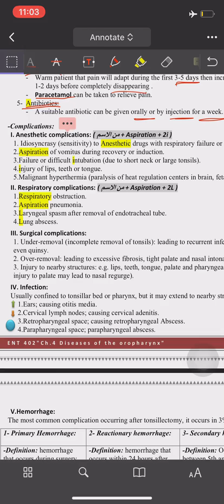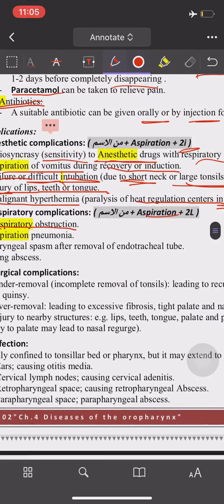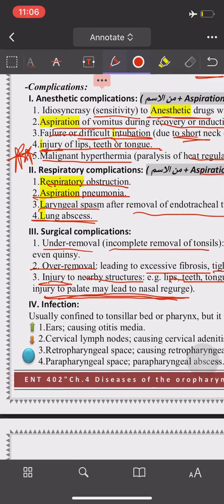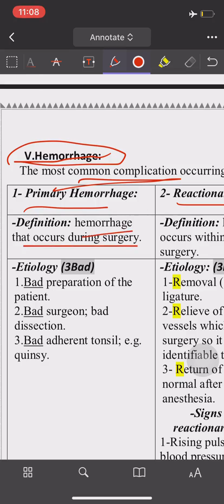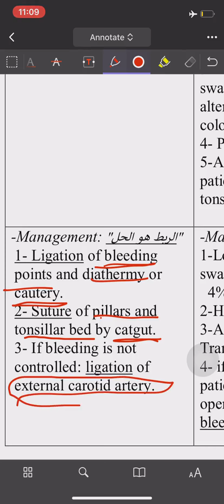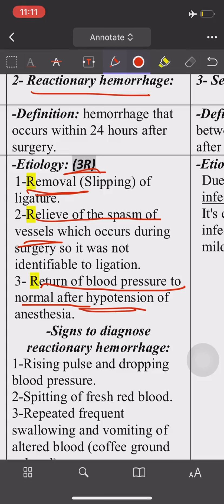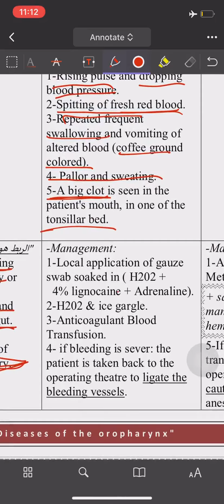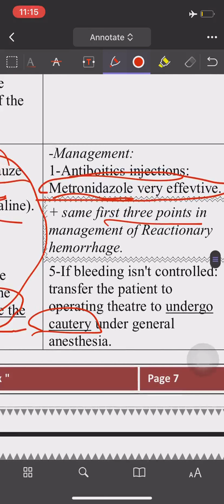5. Tonsillectomy - part three